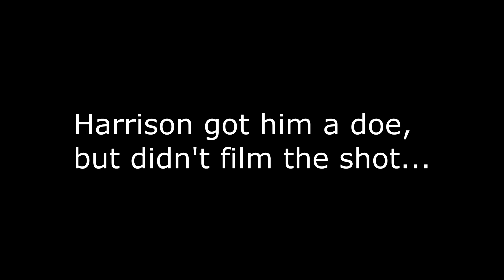Late December Hunting in Alabama | Shots FIRED! (Gone Wrong?!)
➨ Follow us on Rumble: CastMoneyFishing
➨ Follow Andre on Instagram - @Remy.The.KiD
➨ Follow Melville on Twitter - @thenotorious_m.e.l